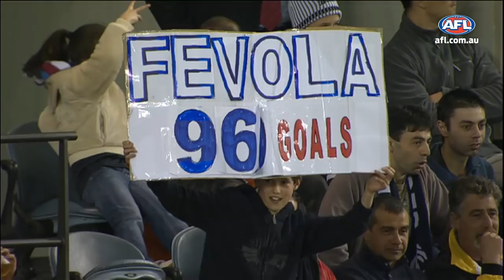Shooting for the century: Buddy and Fev 100 goals pursuit | 2008 | AFL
Footy folklore on this day 10 years ago.

Lance Franklin and Brendan Fevola provided one of the most memorable nights in football history in round 22, 2008 at Telstra Dome.

Both players had the opportunity to reach the magical 100-goal tally for the season and the drama that followed was must-see as the Hawthorn and Carlton stars entertained at either end of the ground.